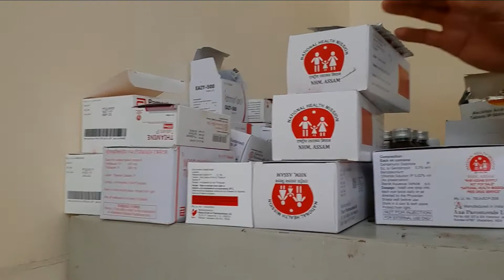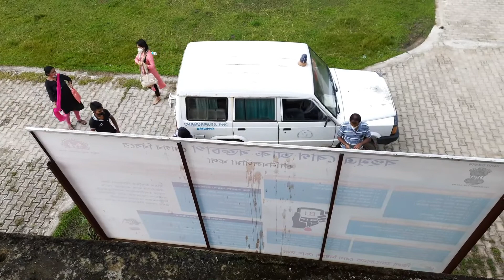First day of my covid Duty.